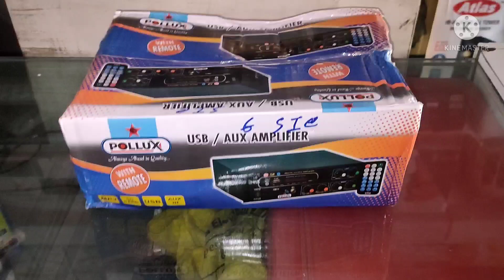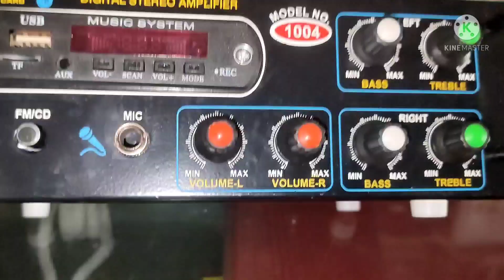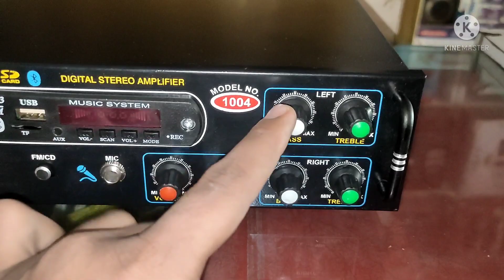pollux company 4440 double ic mini amplifier full detail